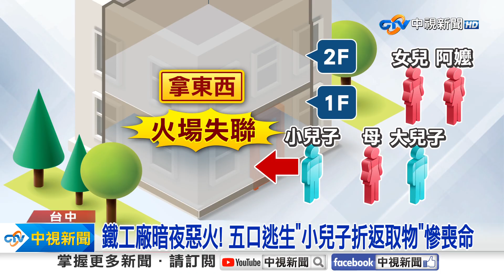惡火燒2工廠釀"1死2傷"... 狂火濃煙空拍驚人!│中視新聞 20231117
台中神岡一處鐵工廠，凌晨4點左右，疑似電線走火，引發火警，住在裡頭的三代同堂，一家五口，原本都順利逃出，沒想到，27歲小兒子，疑似折返回去拿東西，結果一去不回，在火場失聯，成了焦黑遺體，而整起火警，由於風勢助長，不但燒塌工廠，更波及隔壁回收廠，火勢一發不可收拾。